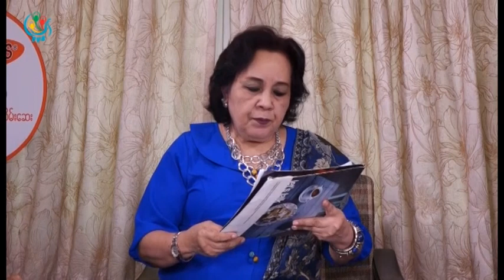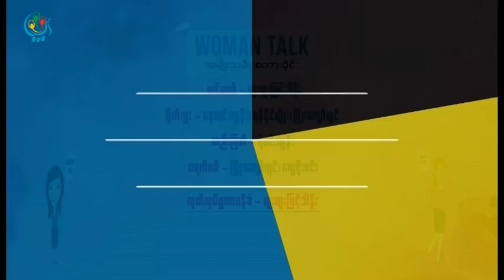DVB TV - ကမၻာၾကီး ကယ္တင္ၾကရေအာင္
တင္ဆက္ - တူးတူးျမင့္သိန္း
ရုိက္ကူး - ေနလင္းထြန္း၊ ရန္ႏုိင္မ်ဳိး၊ ျဖဳိးေက်ာ္လြင္
တည္းျဖတ္ - ရဲမင္းထြန္း